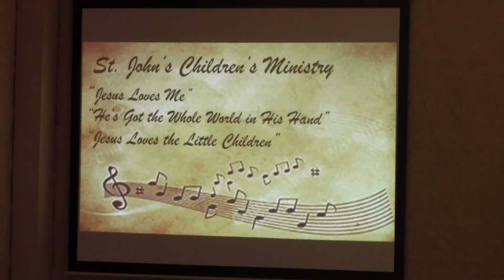Easter Sunday Children's Program and Music 03/31/2024